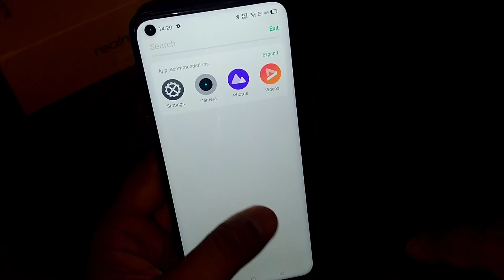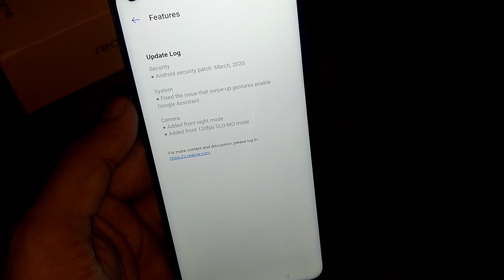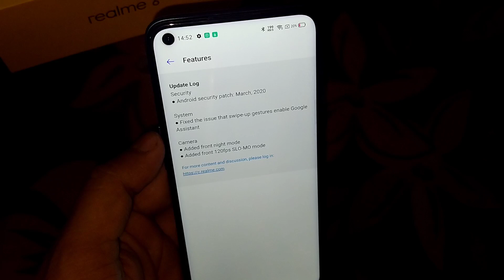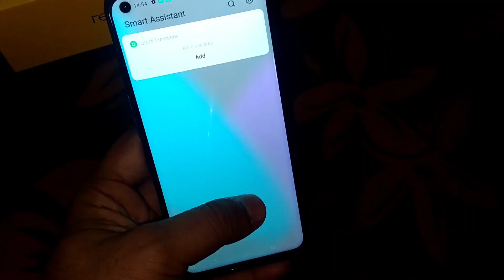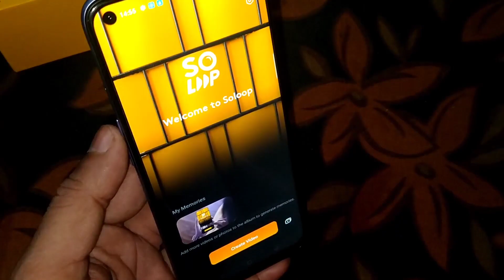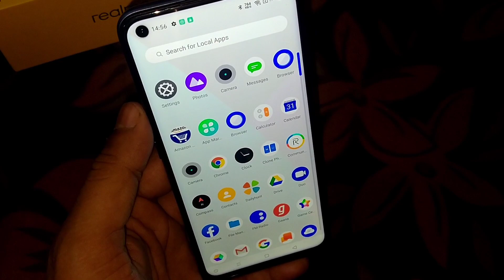Realme 6 First OTA Update | Realme 6 Front Night Mode & Front Slow Motion | Realme 6 A.11 Update